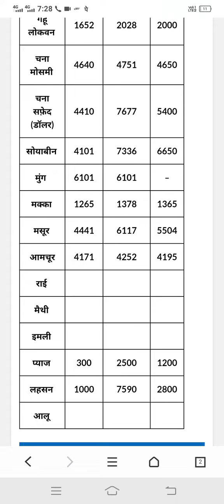Ashta Mandi Bhav आष्टा_मंडी_भाव: 21 जून 2021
Ashta Mandi Bhav आष्टा मंडी भाव

Date : 21 जून 2021